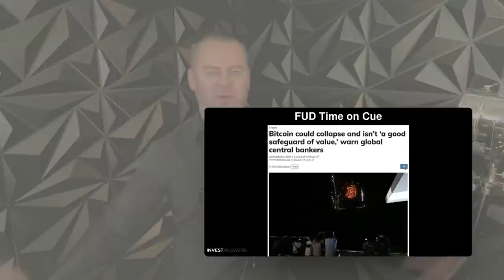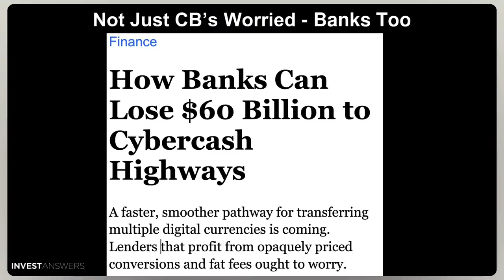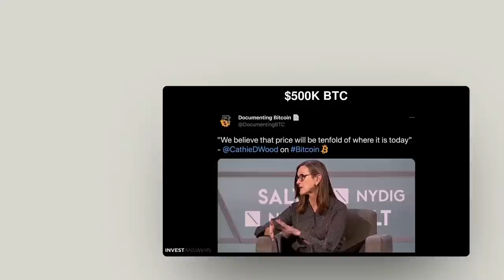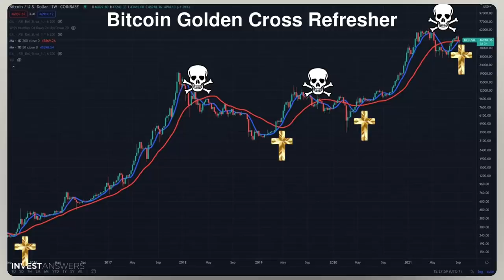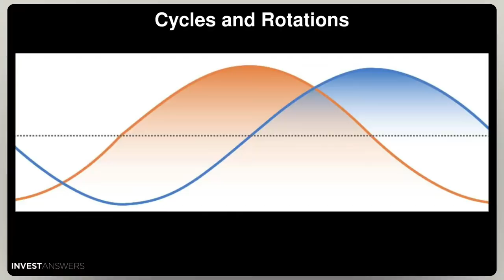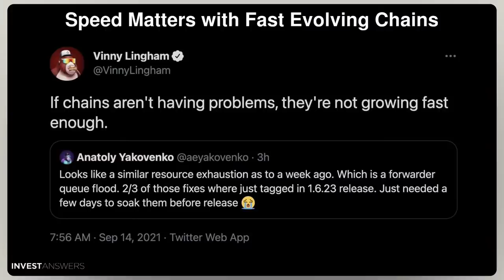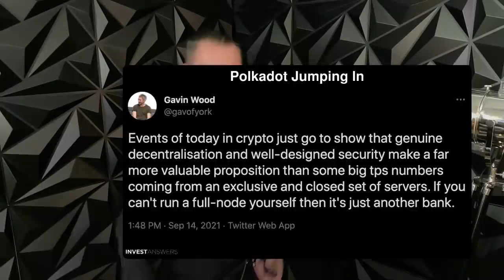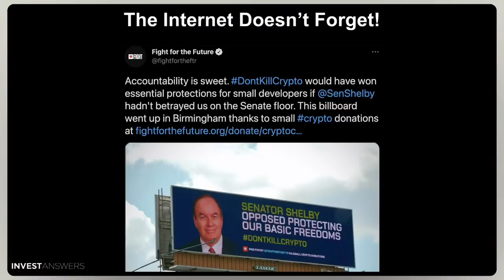Golden Crosses and Crypto Market Cycles - why they matter to you! Bitcoin, Solana and Polkadot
0:00 Disclaimer - this is Edutainment and not Financial Advice

00:10 Market Overview - Cyclical Cycles

01:00 FUD Time on Cue

02:00 The Euro CB will not be Outdone

03:00 Not Just CB’s Worried - Banks Too

04:00 Bitcoin Designed to Replace CB’s

05:00 500K Users in 1 week

06:00 $500K BTC

07:00 Crazy Volatility on Fake News

08:00 Bitcoin Golden Cross Refresher

09:00 Cycles and Rotations

10:00 Cycles and Rotations SOL vs DOT

11:00 Polkadot new 4 Mth High

12:00 Speed Matters with Fast-Evolving Chains

13:00 Mainnet Instability - SOL needs more Validators

14:00 400,000 TPS Breaks It

15:00 Polkadot Jumping In

16:00 Algorand Also

17:00 Crypto Lending & Regulations

18:00 The Internet Doesn’t Forget!